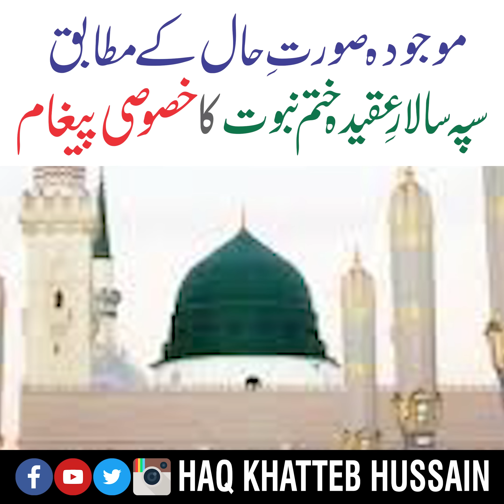موجودہ صورتِ حال کے مطابق سپہ سالارعقید ہ ختم نبو ت کا خصوصی پیغام